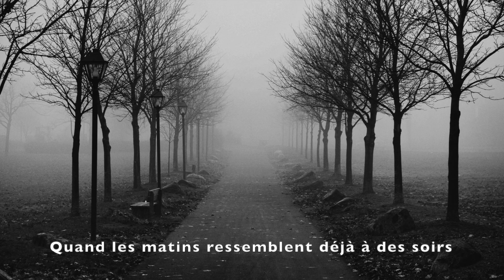Stream Tonic - Composition Originale Chant et Guitare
Une petite escapade vers les charmes latins bonne écoute